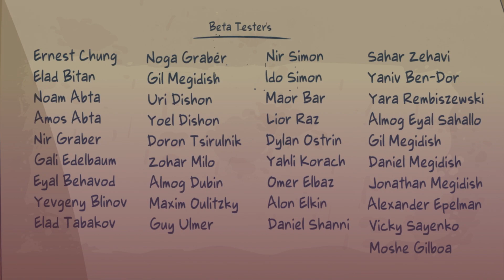Lost in Play - E10: Dem Spiel entkommen [Gameplay German][PC][ENDE]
Let's Play Lost in Play
[German♦Lets Play♦PC♦1080p@60FPS] E10 – Dem Spiel entkommen
___________________|► Spiel-INFO ◄|___________________
▪ TITEL: Lost in Play
▪ ENTWICKLER: Happy Juice Game
▪ PUBLISHER: Joystick Ventures
▪ SYSTEM: PC , Switch
▪ GENRE: Point and Click , Adventure , Puzzle , Humor , 2D , Cartoon
▪ Release: 10. August 2022
Hilf dem Geschwisterpaar in einem erfrischenden, epischen Abenteuer den Weg zurück nach Hause zu finden. Die Flucht vor einer gehörnten Bestie und die Begegnung mit schrulligen Goblins sind nur ein kleiner Teil der Reise!

Lost in Play ist eine Reise durch eine kindliche Fantasie, die mit durchdachten Rätseln und bunten Charakteren gespickt ist. Schlüpfe in die Rolle des Geschwisterduos, das auf dem Weg zurück nach Hause ein großartiges Abenteuer erlebt. In einer Welt zwischen Realität und Fantasie erkunden die Geschwister den verzauberten Wald einer gehörnten Bestie, zetteln einen Aufstand in einem Goblindorf an und helfen einem Team von Fröschen, ein Schwert aus einem Stein zu ziehen.

RÄTSEL & GEHEIMNISSE
Die bizarre und traumhafte Welt von Lost in Play steckt voller Geheimnisse, einzigartiger Rätsel und Minispiele. Fordere eine Piratenmöwe zu einer Partie Krabbenklicken heraus, serviere einer königlichen Kröte magischen Tee und sammle Teile für eine Flugmaschine. Tauche in dieses moderne Point&Click-Abenteuer ein, lass dich für deine Neugierde belohnen und freue dich auf die Fortsetzung der Geschichte.

FANTASIE, DIE ZUM LEBEN ERWACHT
Ein scheinbar normaler Morgen zu Hause und ein typischer Nachmittag im Park – und plötzlich findest du dich in einem großartigen Abenteuer wieder, bei dem du dich in eine Goblinfestung schleichst, uralte Ruinen erkundest und auf einem riesigen Storch durch die Luft saust. In Lost in Play erlebst du eine nostalgische Achterbahnfahrt!